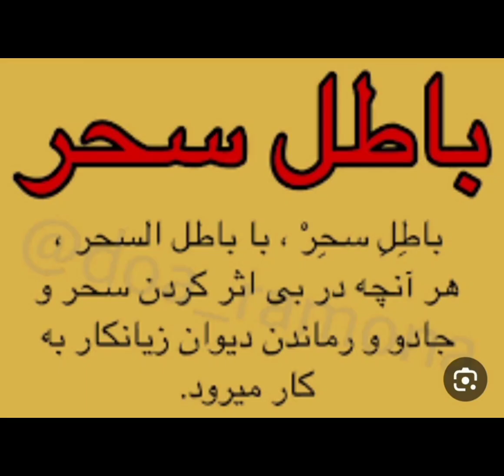دعانویس معروف در مشهد 09368322994 جادوگر طلسم شکن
تماس با دعانويس خوب تماس با دعانويس خوب دعا براي باطل شدن سحر و جادو دعا براي باطل كردن طلسمدعا نویس معروف ایران و جهان دعاي آشتي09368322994 زن و شوهر دعاي آشتي كردن زن و شوهر ،دعاي باطل كردن سحر و جادو دعاي باطل كردن طلسم دعاي باطل كردن چشم زخم ،دعاي رزق و روزي دعاي سريع براي بخت گشائي دعاي عشق و محبت دعاي فوري باطل كردن طلسم دعاي محبت قوي دعاي مهرمحبت دعاي مهرمحبت زن و شوهر دعاي مهرمحبت شوهر دعاي مهرمحبت كردن دعاي مهر و محبت بين زن و شوهر دعاي مهر و محبت زن و شوهر ،دعاي گرفتن موكل ،استاد صالحاستاد علوم غريبه ،استاد صالحاستاد علوم خفيه روش احضار موكل روش موكل گرفتن 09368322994،روش گرفتن موكل شماره دعانویس و طلسم نویس ایران و جهان موكل چيست ،چگونه موكل بگيريم چگونگي گرفتن موكل ،معرفی استاد علوم غریبه استاد بزرگ علوم غریبه ،آموزش کامل علوم غریبه شماره تلفن استاد علوم غریبه تمامی کتاب های علوم غریبه استاد عامل علوم غریبه انرژی درمانی مهره مار اصل مهره مار خاتم سلیمانی انگشتر جادویی یوگا متافیزیک علوم غریبه سحر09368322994 جادو رمل خواندن فکر دعا نویس یهود دعاگر یهود طلسمات یهود دعا یهودی یهود خواندن افکار جادو کردن ،طلسم کردن بستن بستگی بستن شهوت افزایش هوش افزایش قدرت دعا برای بچه دار شدن دعا برای کار پیدا کردن خفا غیب شدن نابود کردن دشمن بستن بخت طلسم سیاهی دیو سیاهی سلیمانی طلسمات هندی جادوی هندی دعانویس کبیر ،احضار موکل دارو گیاهی داروهای گیاهی دارو معنوی داروهای معنوی کتاب قدیمی کتاب خطی کتاب کتاب سحر طلسم اسرائیلی کتاب جادو کابالا کتاب قدرت شیخ کبیر ،ریاضت استخاره گرفتن استخاره استخاره گرفتن فال انبیا فال 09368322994سرکتاب باز کردن جادوگر سفید ،بلند کردن اجسام دیدن جن چشم سوم دیدن جن و پری دیدن فرشته دیدن مرده ها در خواب دیدن مرده دیدن گنج آوردن گنج انتقال گنج عزیمت عزائم دعوت دعوتیه ختومات آموزش تسخیرات راز طلسمات کتاب های نایاب بزرگ ترین اسرار عالم ،آموزش آموزش احضار جن آموزش احضار موکل آموزش تسخیر موکل جفر ،جادوگر کبیر جادوگر 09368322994جادوگر بزرگ جادوی سیاه جادو سیاه ساحر ساحر کبیر ،شیخ بزرگ عالم روحانی شیخ کبیر طی الارض پرواز کردن روی آب راه رفتن احضار جن تسخیر جن سوزاندن جن ازدواج با جن بخورات علوم غریبه بخورات اکسیر عرفان استاد عرفان عارف واقعی دعانویس بزرگ جهان دعانویس بزرگ تهران دعانویس بزرگ ایران انرژی کیهان ماورا استاد متافیزیک سرکتاب دعانویس حکاکی احضار طاس علامه حسن حسن زاده آملی شیخ حسنعلی اصفهانی نخودکی شیخ عبدالقادر گیلانی شیخ بهایی علامه طباطبایی 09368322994طلسم نویسی ،بزرگترین کتاب احضار جن پیدا کردن گنج پولدار شدن ثروتمند شدن باطل کردن طلسم گنج تسبیح فرشتگان فرشته ملائکه پری دیو جن حوریه آل برآورده شدن حاجات اذکار ختومات مجربه استاد بزرگ هرات پیدا کردن گمشده پیدا کردن گریخته پیدار کردن دزد پیدا کردن اموال مسروقه احضار سحر آوردن سحر در کاسه آوردن سحر آینه بین آینه بینی استاد بزرگ افغانستان ریاضت کش چله نشین سرگذشت استاد بزرگ علوم غریبه جن